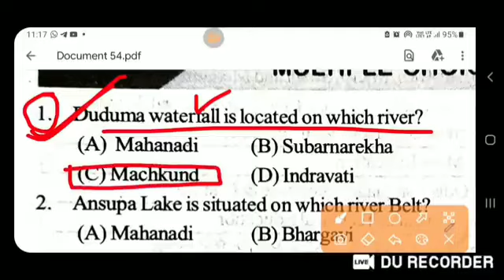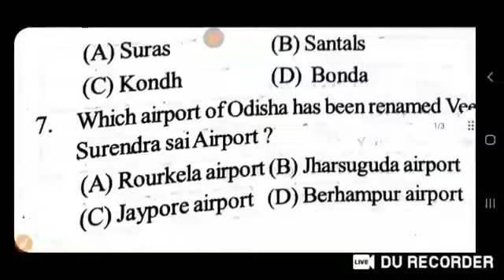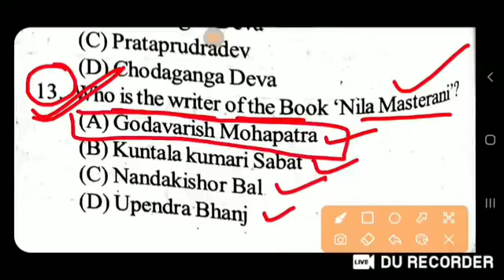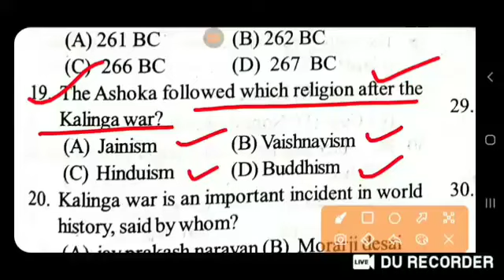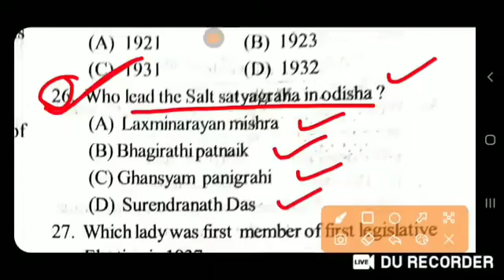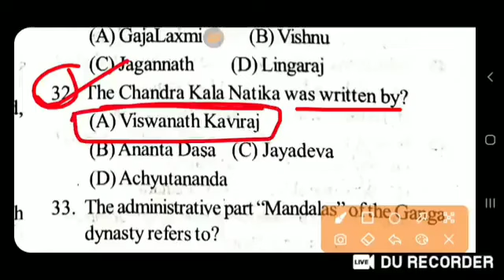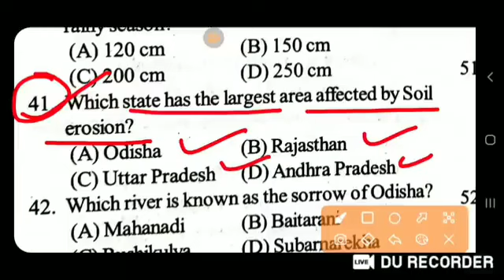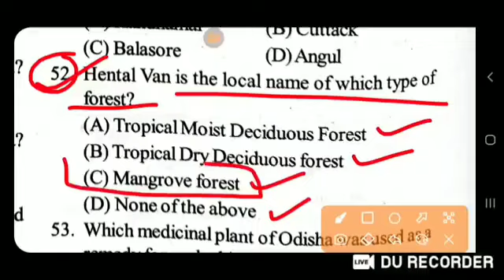Odisha GK Top Mcq //Ossc RHT Exam 2023 // Jt Exam 2023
GK+COMPUTER MOCK TEST-8 FOR REGULAR HIGH SCHOOL TEACHER EXAM 2023

Ossc RHT PRELIMINARY
OSSc odisha gk